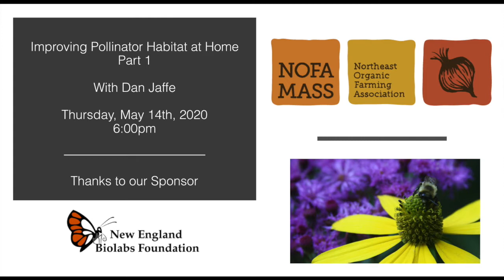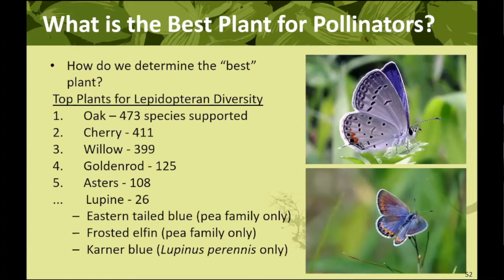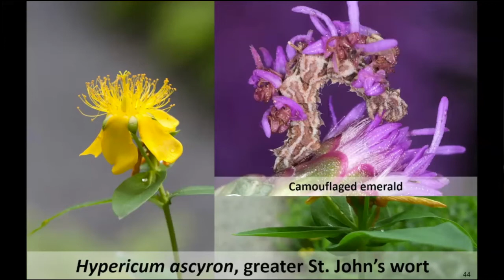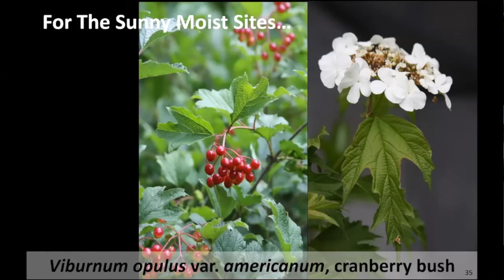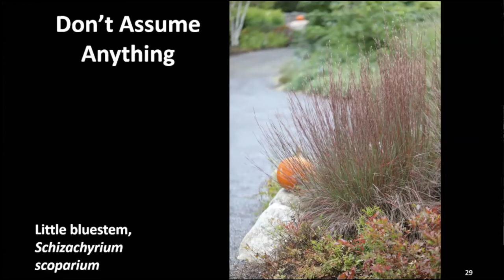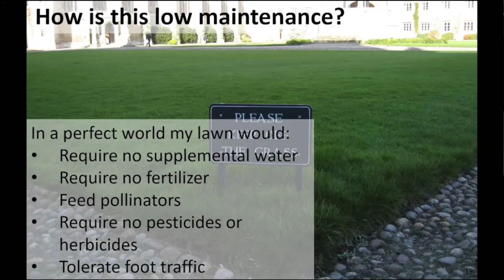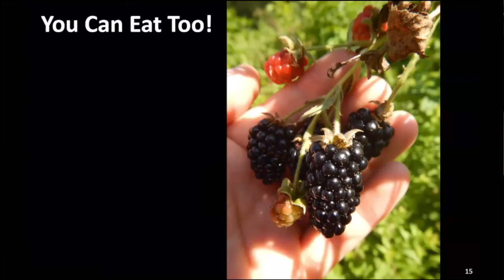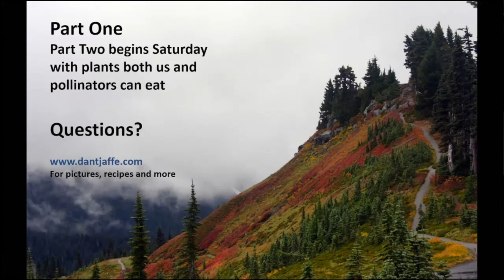Improving Pollinator Habitat at Home Part 1with Dan Jaffe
This is the recording of our online event, Improving Pollinator Habitat at Home Part 1 with Dan Jaffe.

1:38 - bringing life to the landscape
7:13 - which pollinators matter?
12:02 - plants that support diversity
16:30 - beautiful garden plants
31:14 - plants for any landscape
34:35 - guide to Vibernums
39:26 - dogwoods
41:25 - more hardy plants like Geranium, ninebark
49:53 - other plants important for pollinator diversity like grasses, honeylocust and sweet fern
1:01:30 - lawn alternatives
1:09:47 - using
1:12:20 - Q & A period